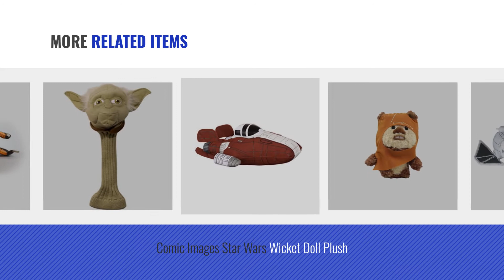Top 10 Comic Images Toys & Games [2018]: Comic Images Star Wars AT-AT Doll Plush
Black Friday / Cyber Monday Comic Images Star Wars AT-AT Doll Plush by Comic Images

Black Friday / Cyber Monday Comic Images Plush Vehicle Rogue One U Wing Fighter Plush Toy by Comic Images

Black Friday / Cyber Monday Comic Images R2-D2 Buddies Plush Backpack by Comic Images

Black Friday / Cyber Monday Comic Images Wicket Buddies Backpack by Comic Images

Black Friday / Cyber Monday Comic Images Super Deformed Ep. 7 Trooper Commander Plush by Comic Images

Black Friday / Cyber Monday Comic Images Plush Vehicle Rogue One U Wing Tie Striker Plush Toy in Polybag (2 Pack) by Comic Images

Black Friday / Cyber Monday Comic Images Star Wars Wicket Doll Plush by Comic Images